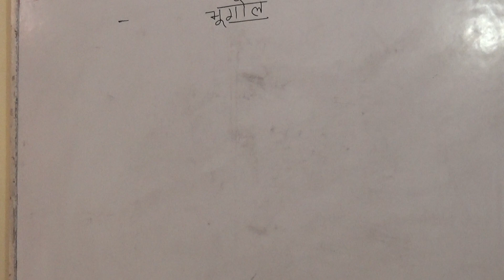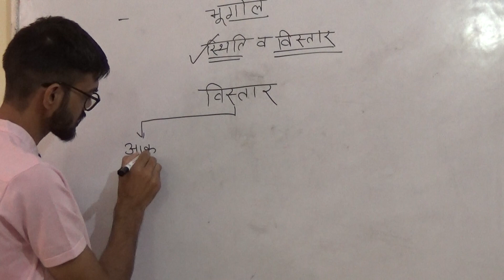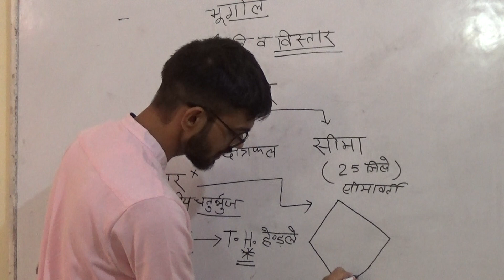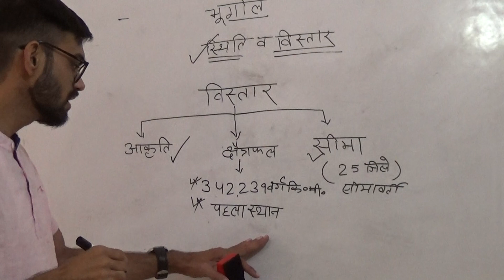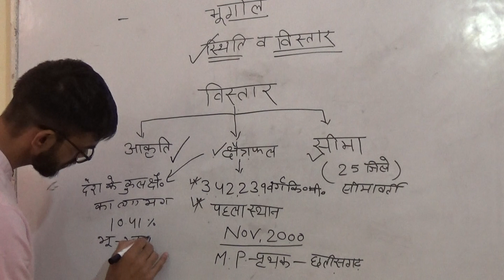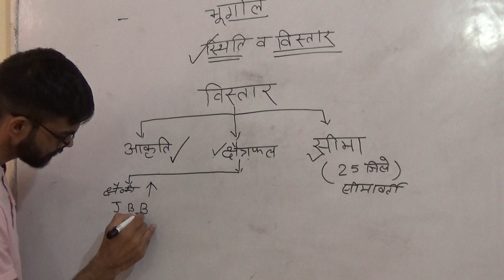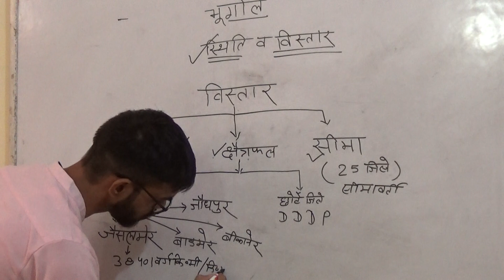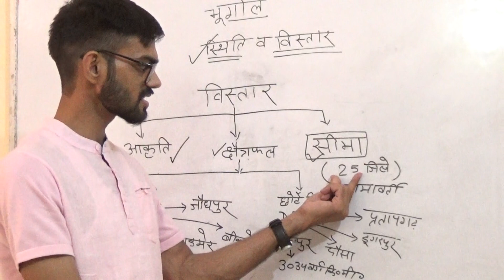राजस्थान का क्षेत्रफल , विस्तार, आकृति एवं भौतिक ...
Category
Education